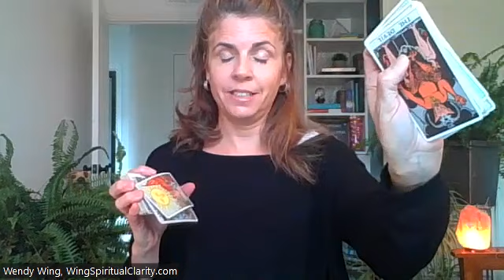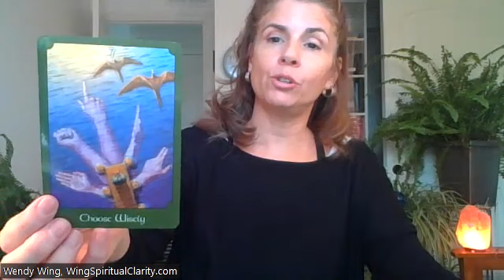PISCES: After releasing burdensome connections you have a HUGE glow up. Be a good sport!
I appreciate your support so I can continue to create this content!